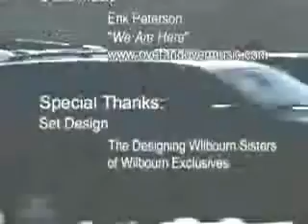Dr. C.T. Vivian and Rev. Emmanuel Charles McCarthy (part 1 of 2)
Dr. C. T. Vivian and Rev. Emmanuel Charles McCarthy

Dr. C.T. Vivian, aide to Martin L. King, Jr., and Fr. Emmanuel Charles McCarthy, Catholic priest and Nobel Peace Prize nominee, engage in a "Dialogue Among Prophets". This is an exciting, energizing and enlightening interview in two parts. These episodes are not be overlooked!
 In Part I, Vivian and McCarthy share their varied experiences and insights about the connections of poverty and violence in our world where one person dies of starvation every 9 seconds, "If you want the most luxurious society in the world then you need to have the greatest military to protect it."